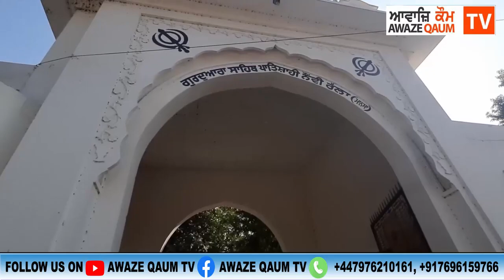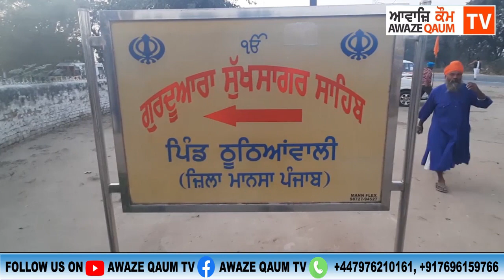ਵਿਰਸਾ ਸੰਭਾਲ ਗੁਰਮਿਤ ਪ੍ਰਚਾਰ ਸੋਸਾਇਟੀ ਭੀਖੀ ਦੁਆਰਾ 551ਵੇਂ ਪ੍ਰਕਾਸ਼ ਪੁਰਬ ਮੌਕੇ ਕੱਢਿਆ ਗਿਆ ਸਲਾਨਾ ਚੇਤਨਾ ਮਾਰਚ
ਵਿਰਸਾ ਸੰਭਾਲ ਗੁਰਮਿਤ ਪ੍ਰਚਾਰ ਸੋਸਾਇਟੀ ਭੀਖੀ ਦੁਆਰਾ ਗੁਰੂ ਨਾਨਕ ਦੇਵ ਜੀ ਦੇ ੫੫੧ਵੇਂ ਪ੍ਰਕਾਸ਼ ਪੁਰਬ ਮੌਕੇ ਕੱਢਿਆ ਗਿਆ ਸਲਾਨਾ ਚੇਤਨਾ ਮਾਰਚ